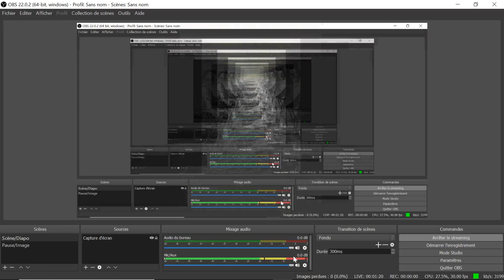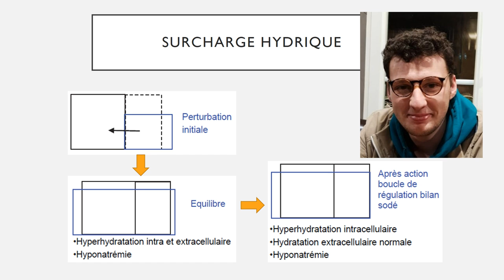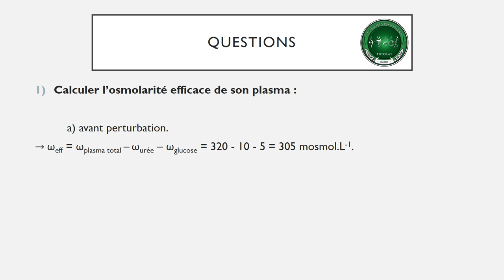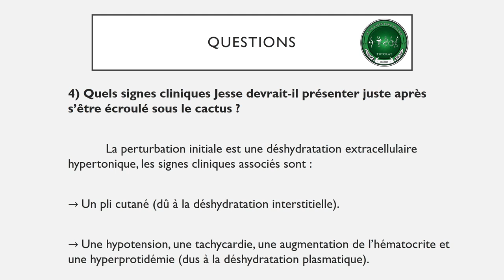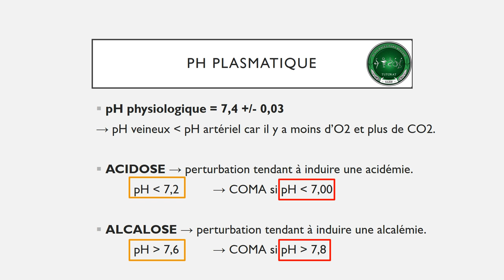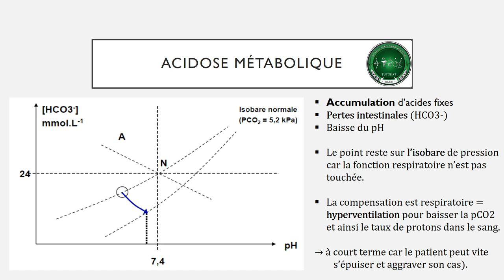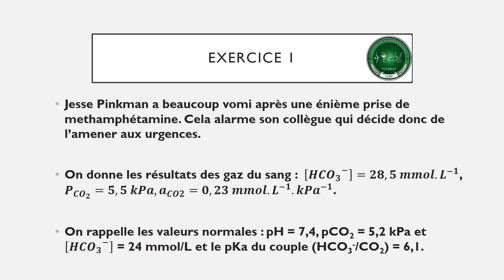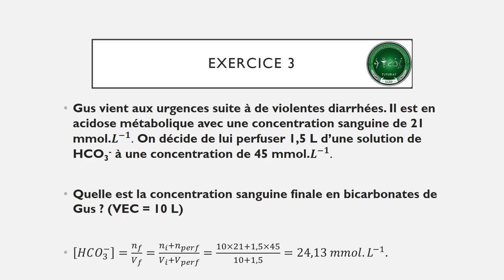Semaine de la biophy Ue3b : Equilibre Hydro sodé et Troubles acido-basiques